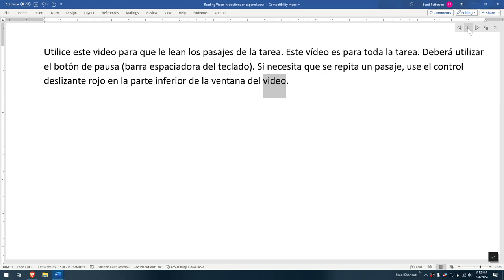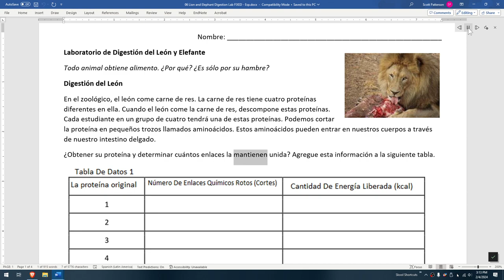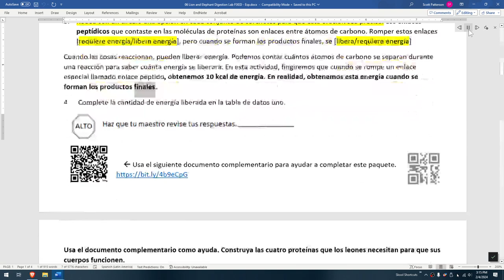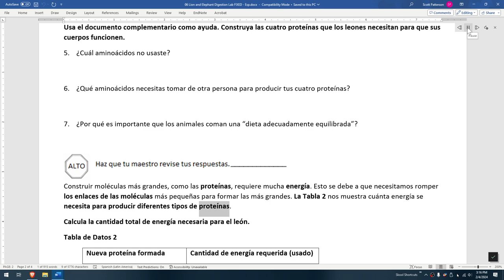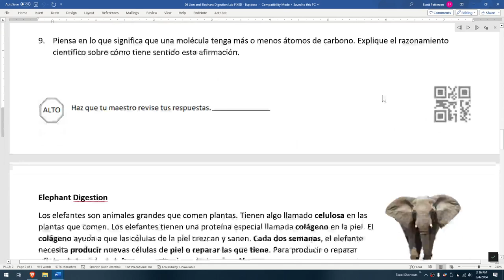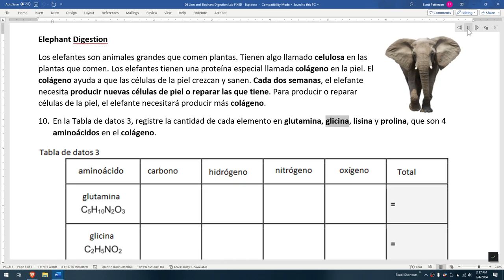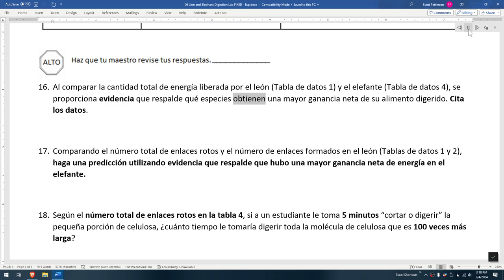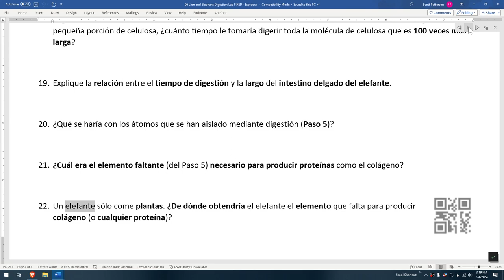Laboratorio de Digestión del León y Elefante leyó en voz alta.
Para mis estudiantes que hablan Español.